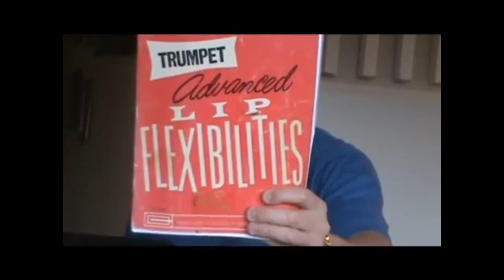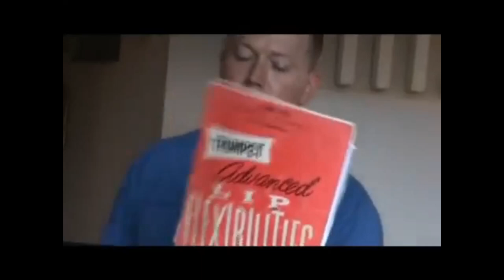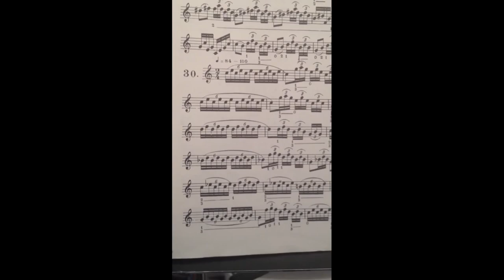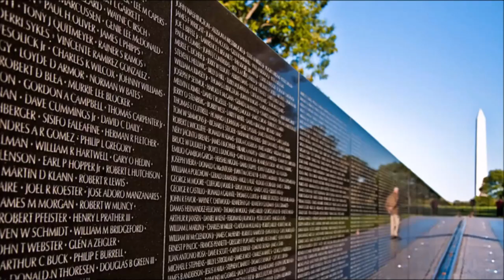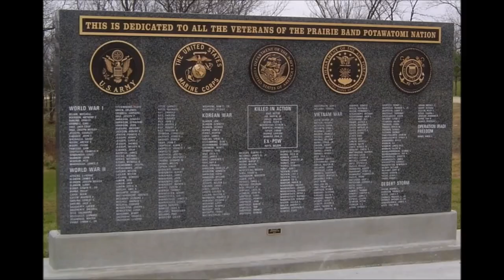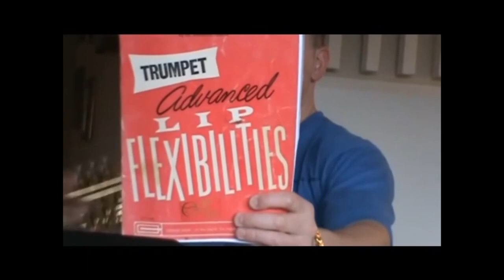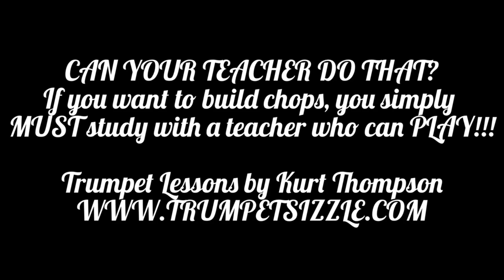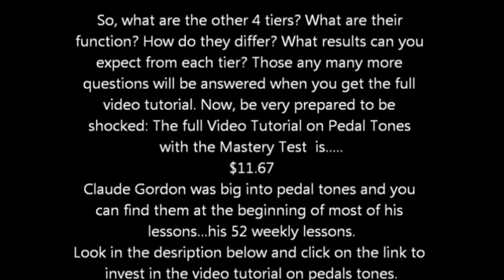Trumpet Tips and Lessons for Players (today!) 1000 Actionable Tips!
Trumpet Tips and Lessons for Players (today!) 1000 Actionable Tips! Take notes, ask questions. In fact, let me know which tip you ended up trying or considering in the comment section.